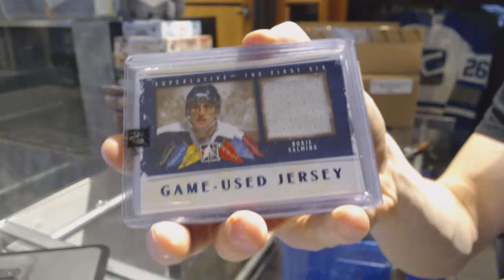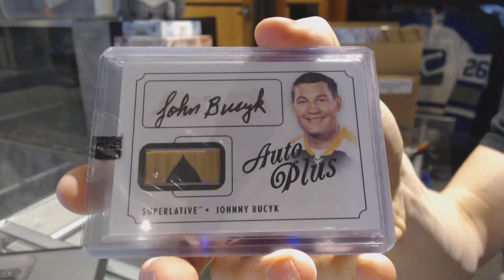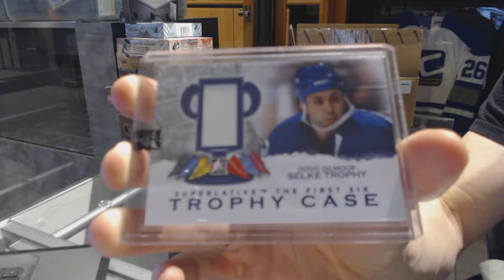13-14 ITG Superlative The First Six Hockey Box Break - C&C 7082